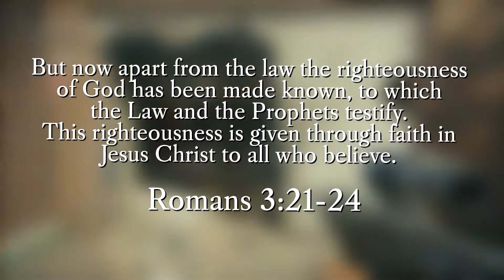Smoke with FMG ace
Hey everyone. I never run ace. Like...literally only 14 matches. So I had fun getting an ace with him. Especially running the FMG. Don't judge me. I hate shotguns.  Looking forward to playing with you some time!